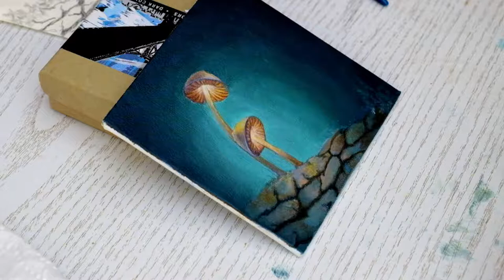Witcher"s mushrooms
Time lapse painting of "Witcher"s mushrooms"

Painting by Van Adel
Music by SingleSequence